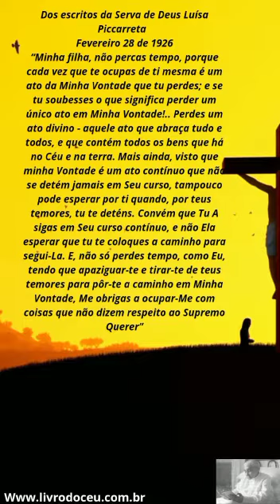Cada vez que a alma se ocupa de si mesma, perde um ato na Vontade Divina.